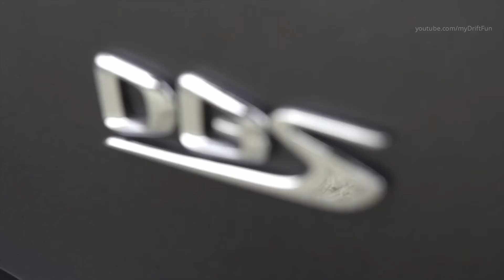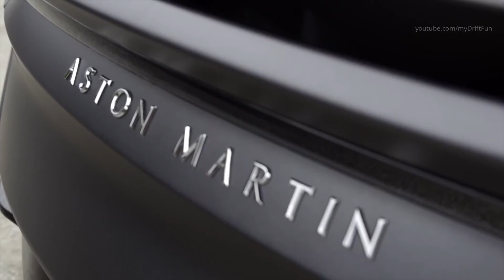2019 Aston Martin DBS Superleggera - Aston Martin Monster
Auto - Trap Music
Aston Martin DBS Superleggera 2019 specs:
5.2L V12 turbocharged
Power output: 725 hp (541 KW)
Torque: 664 Lb-Ft / 900 Nm
Acceleration 0-60 mph / 0-100 kmh: 3.2 seconds / 3.4 seconds
Top Speed: 211 mph / 339 kmh
Transmission: 8-speed automatic ZF